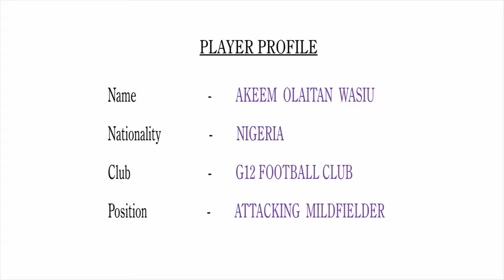Mustapher Hakeem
Player's highlight